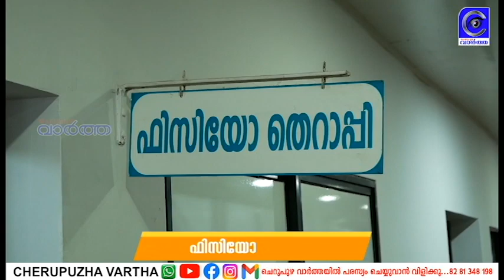നാദബ്രഹ്‌മ പുരസ്‌കാരം നടനും ഗായകനുമായ കൃഷ്ണചന്ദ്രന്; വാര്‍ഷികഘോഷം ഒക്ടോബര്‍ 23 ന്